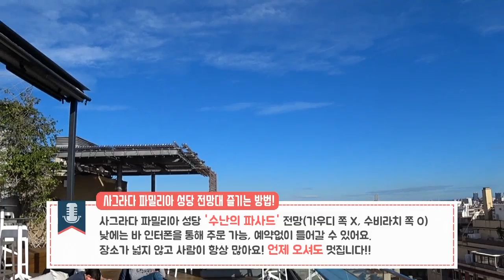유럽가면 무조건 들러야 하는 분위기 깡패! 뷰깡패! 핫플레이스 루프탑 TOP3 추천! 바르셀로나 여행 코스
+인디고트래블 구독링크!!
인디고트래블 공식웹사이트에서 예약시 사용 가능하세요!
HOLA!
오늘은 혜인가이드가 스페인에 살면서 정말 좋아하는 분위기 깡패! 뷰깡패! 바르셀로나 루프탑 3곳을 추천해드립니다!

루프탑 정보입니다! 바르셀로나 여행가시는분들은 꼭 한 번 가보시길 추천합니다!
1. Hotel Barceló Raval /  Rambla del Raval, 17-21, 08001 Barcelona, 스페인
2.  Ayre Hotel Rosellón / Carrer del Rosselló, 390, 08025 Barcelona, 스페인
3. Hotel Colón / Av. de la Catedral, 7, 08002 Barcelona, 스페인

영상 보면서 궁금하신 점은 댓글 남겨주시면 답변 드리도록 하겠습니다!